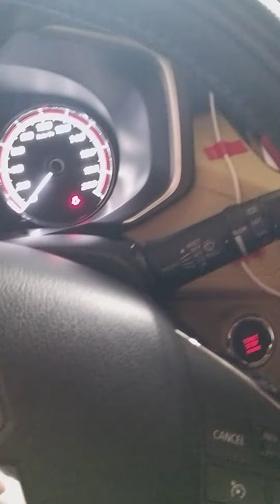Lắp CB cho bình ắc quy Xpander AT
Do xe ít đi nên thường xuyên bị hết bình hoặc bình yếu đề không nổ nên mình lắp thêm cái CB để ngắt điện. cái CB này đúng ra phải lắp cho cổng dương (+) để tự động bảo vệ hệ thống khi quá tải, nhưng mình dùng để ngắt cổng âm (-) để ngắt điện hoàn toàn cho bình ắc quy